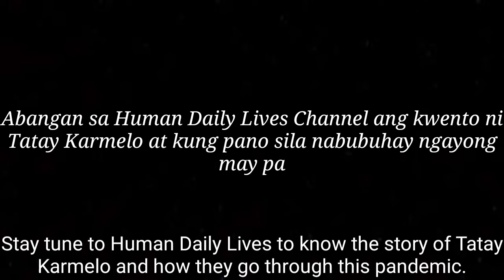HDL #005🇵🇭: Gulong (Teaser Video)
Follow the story of Tatay Karmelo who only make a living by selling used/recycled tires.

Stay tune to Human Daily Lives Channel for the story.